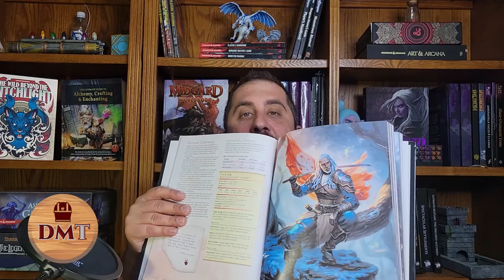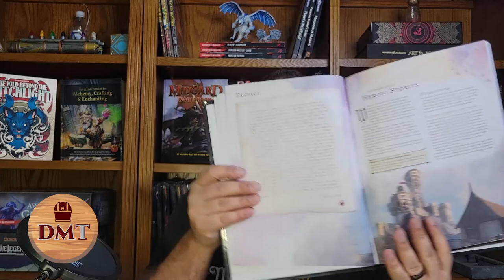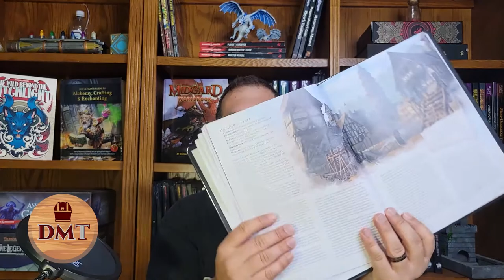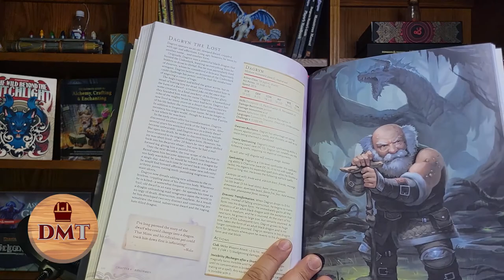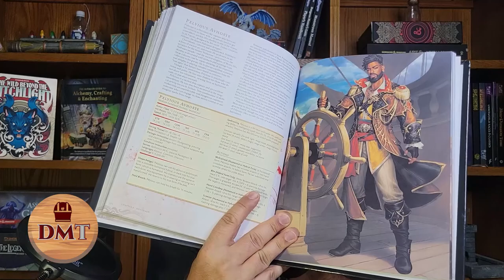Minsc and Boo's Journal of Villainy Reviewed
Lets take a look and Minsc and Boo's Journal of Villainy from Wizards of the Coast and available on the DM's Guild. This book is a great tool for dungeon masters looking for some locations, patrons, villains, henchman and monsters.